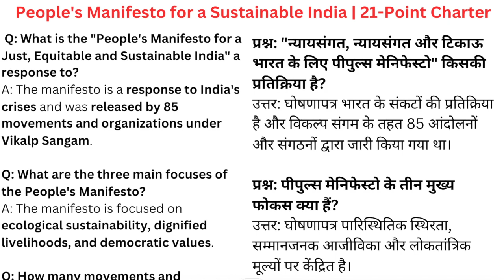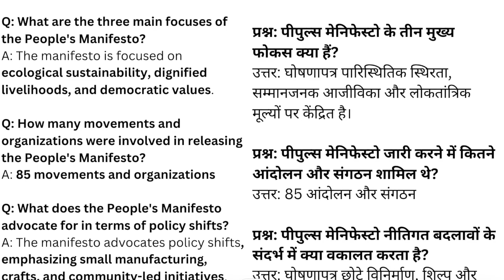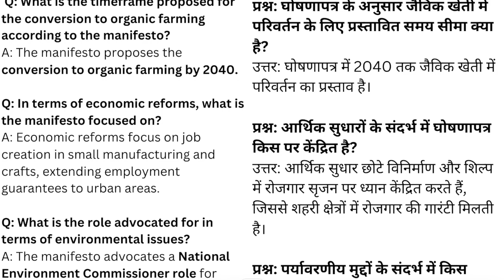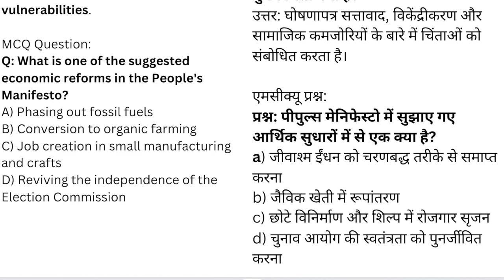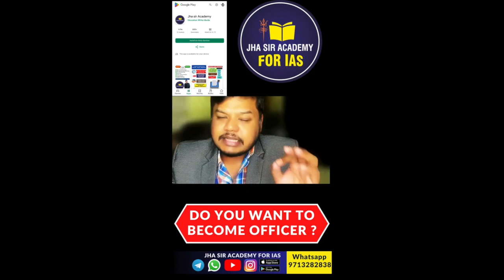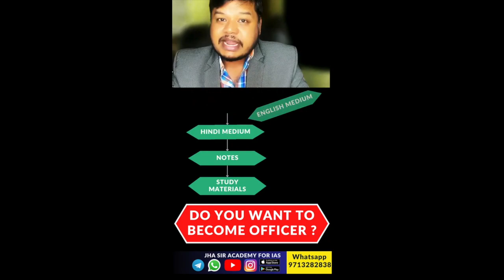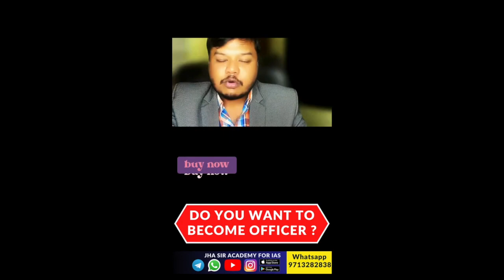People's Manifesto for a Sustainable India | 21 Point Charter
Explore the "People's Manifesto for a Just, Equitable and Sustainable India," a response to India's crises. Delve into the 21-point charter focusing on ecological sustainability, dignified livelihoods, and democratic values. Discover suggested solutions for governance, environmental issues, economic reforms, and social justice. Join the conversation on shaping a just and sustainable future!

People's Manifesto, sustainable India, ecological sustainability, democratic values, economic reforms, environmental issues, governance, social justice, Vikalp Sangam, job creation, community-led initiatives.